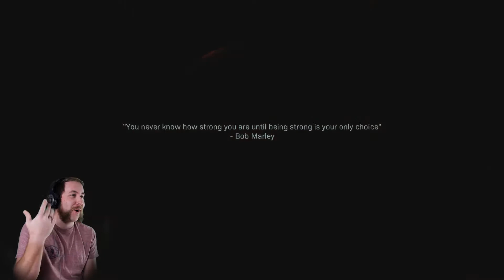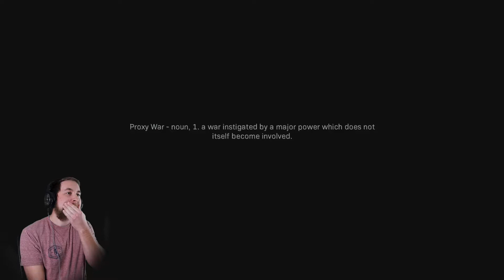I SUCK AT THIS GAME! // CALL OF DUTY MODERN WARFARE Walkthrough Gameplay [Part 8]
Hello again! Here is episode 8 of my Call of Duty Modern Warfare campaign playthrough; I hope you have been enjoying this series and if you have make sure to hit the like button. If there is a specific game you want to watch me play, let me know down in the comments.

MrCasto